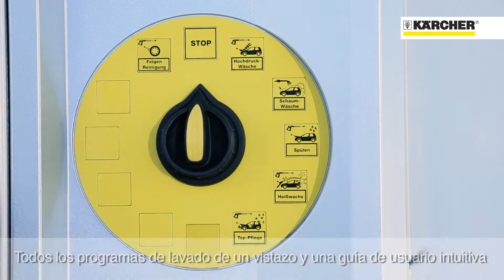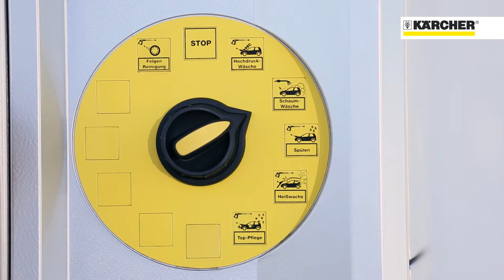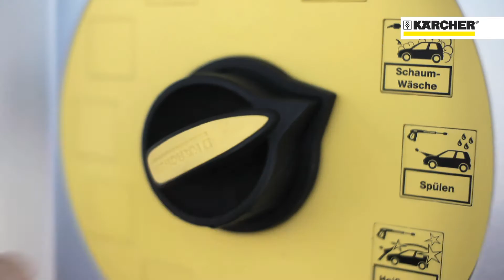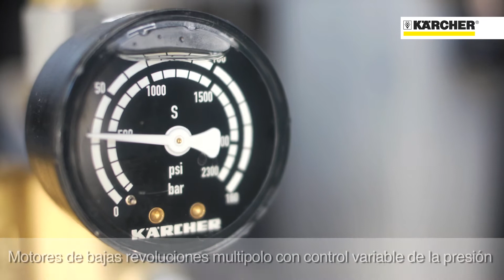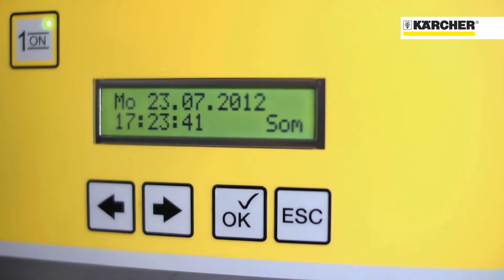Kärcher centros de lavado y cuidado de vehículos en autoservicio SB Wash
Potencia, fiabilidad y eficacia. Esto le ofrecen nuestras instalaciones SB MB para hasta 4 plazas de lavado. Las instalaciones de lavado en autoservicio a medida de Kärcher convencen por su flexibilidad y pueden adaptarse sin mucho gasto a las necesidades y deseos del cliente.